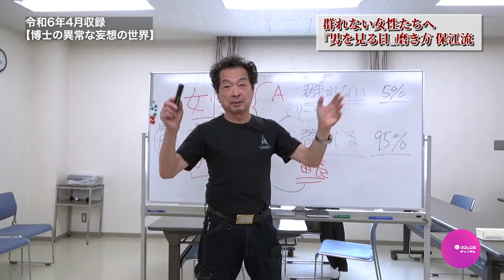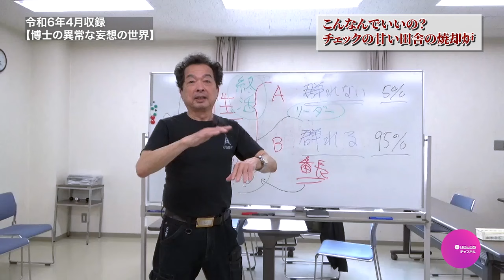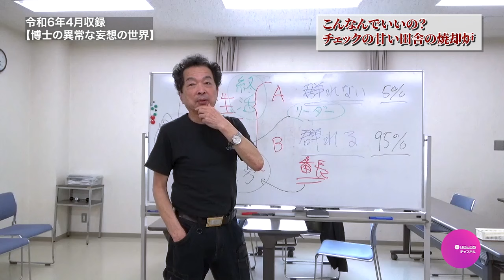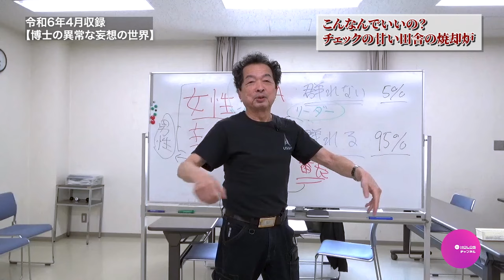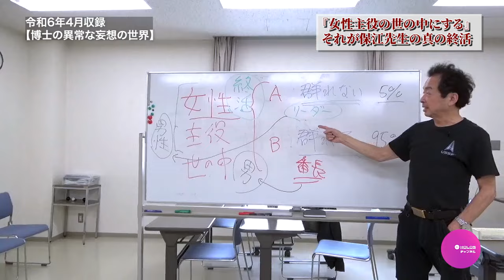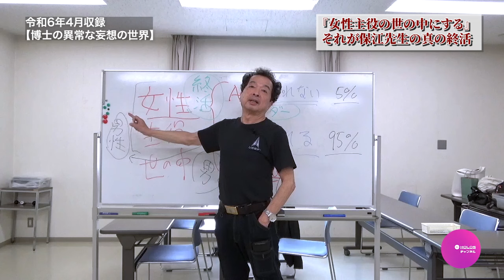僕の終活...『真の目的』を果たしてから消えます【保江邦夫先生の宇宙学勉強会＠横浜／4月収録】第7話最終回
毎月開催【保江邦夫先生の宇宙学勉強会】の短編を毎週（月）（金）に配信中！

内容：シリーズ「博士の異常な妄想の世界」
2024年4月収録の［07］最終回ショート配信☆彡

次回をお楽しみに！

〜HOLOSチャンネルメンバーシップ受付中〜
保江邦夫先生公認『HOLOSチャンネル』ではメンバーシップ受付中！絶対損をしない超豪華特典は以下のとおり！！

◆   HOLOS企画の講演会/特別講演の【先行予約＆メンバー割引】で受付！
◆【保江邦夫先生の宇宙学勉強会】全編（前編・後編）部分字幕付き
◆【茶坊主先生×保江先生の宇宙会議】全編（前編・後編）部分字幕付き
◆【保江先生の対談講演】〜龍使い江島直子さん〜全編（前編・後編）部分字幕付き
◆その他、HOLOS企画の講演会の全て（前編・後編）部分字幕付き
◆麻布の茶坊主さんの瞑想レクチャーシリーズ
　（遠くにお住まいの方もzoomで参加して頂けます！）
◆保江先生宇宙学への質問をメールにて受付。
　（先生からの直接お返事して頂いたものを配信）

※講演会は宇宙学勉強会5,000円、宇宙会議8800円〜9,800円のご参加費で開催しております。講演会最後、2ヶ月後には上記全てが閲覧できるという超お得な内容です☆彡

～宇宙学勉強会 in 横浜～
毎月開催！随時受付中

是非、ご来場の上聴講ください！
保江邦夫先生の波動を直接感じることが出来ます！！